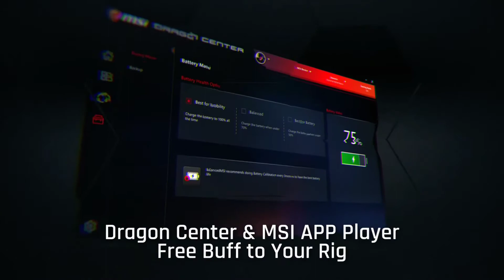MSI - 10th Gen intel CPU in GP Leopard series gaming laptop | Intel Core i7 processor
Now be the vanguard and evolve to next-generation by choosing the latest MSI gaming laptops equipped with 10th Gen Intel Core i7 processor and latest GeForces graphics, newly designed for gamers in style!

Follow us to get the latest news!